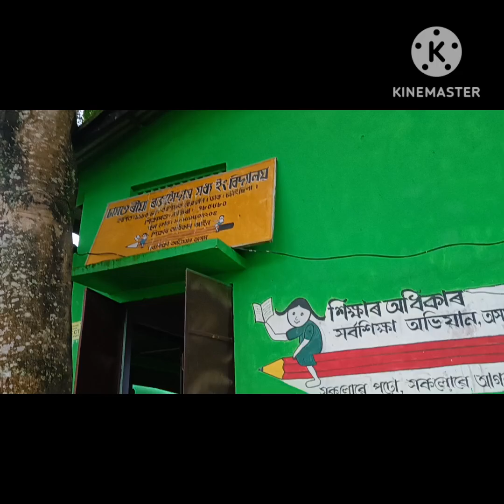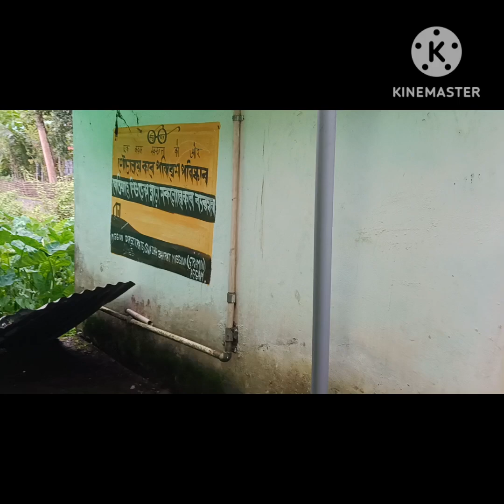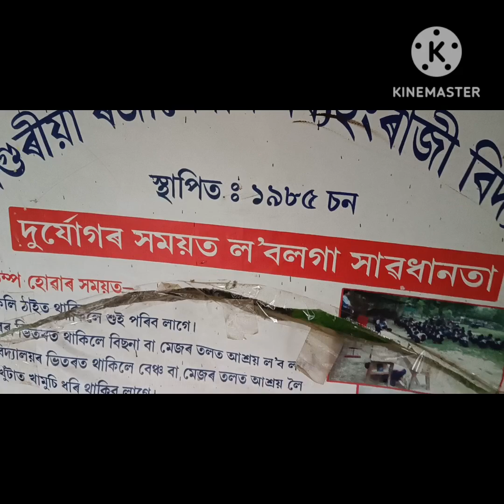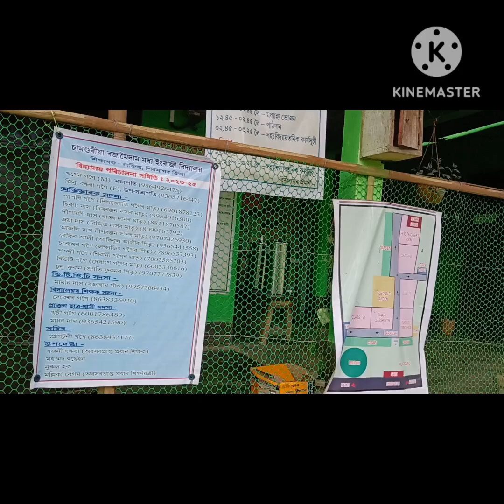Outside View of Samaguria Rajamoidam ME School